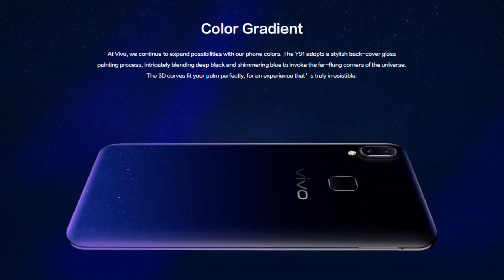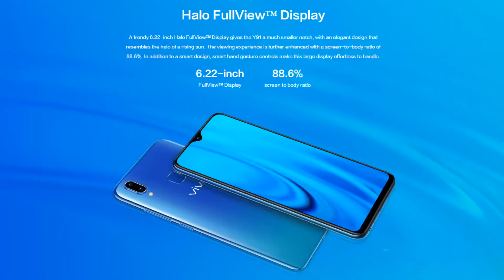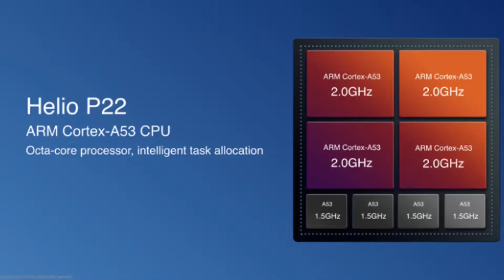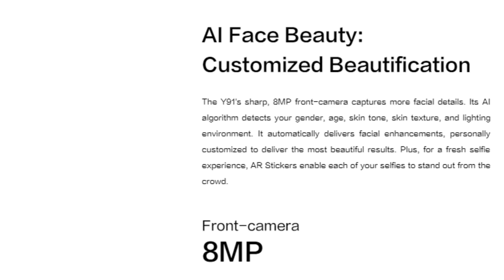Realme U1 vs Vivo y91 Full Comparison,Camera,Specification,Price,in Hindi।। who is best?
Numskaar dosto pyar banaye rakhiyega🙏🙏🙏🙏🙏

Dosto ish video me Vivo y91 vs Realme U1 ka full comparison kiye, ummid h video jarur pasand aayegi